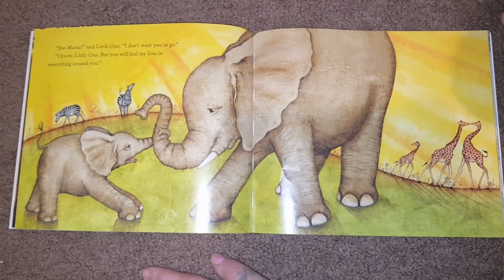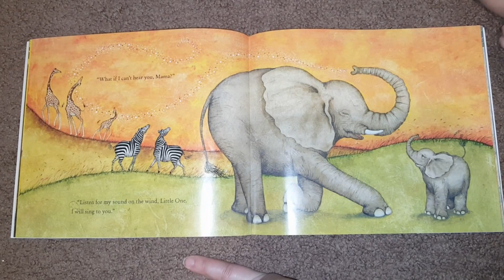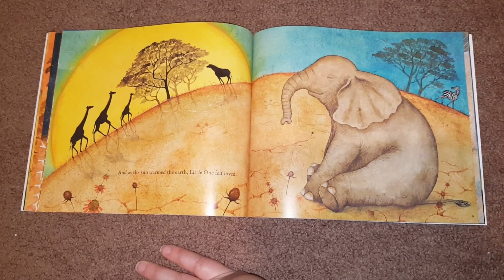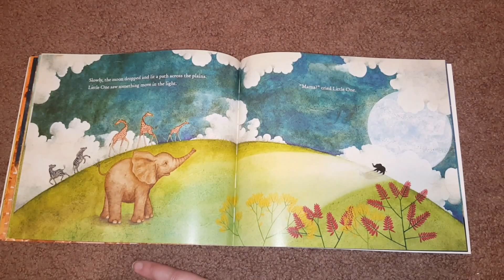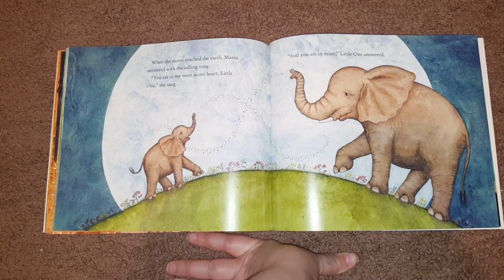READ WITH US -- MEET ME AT THE MOON